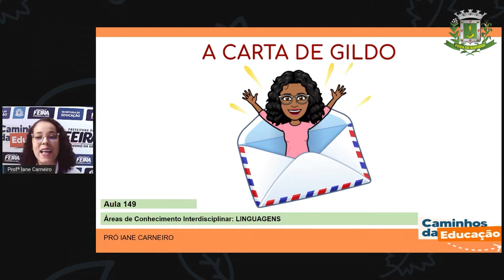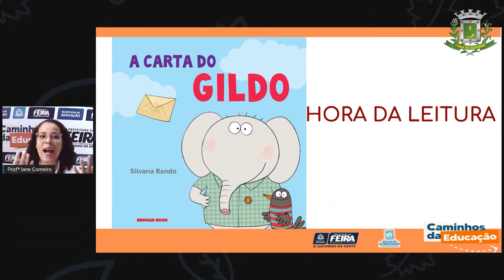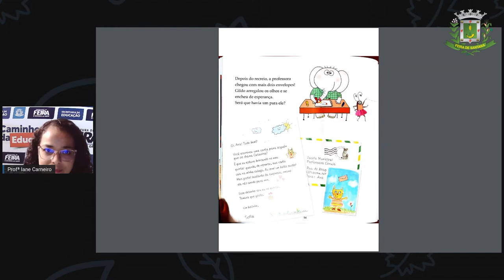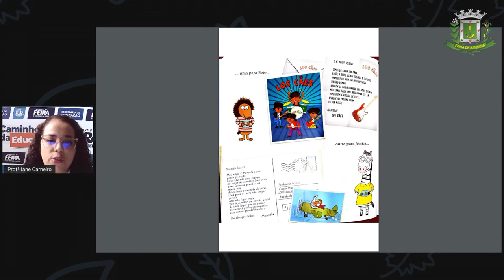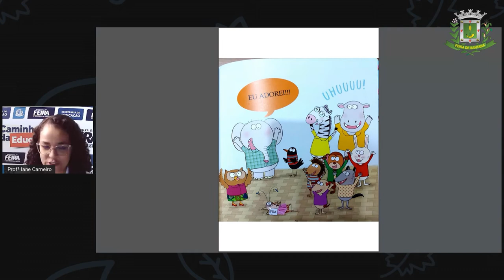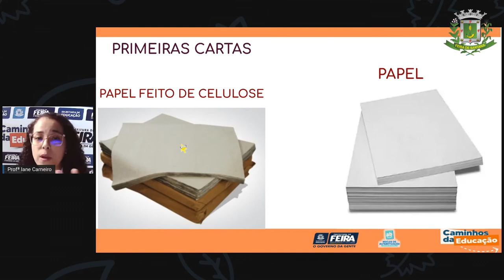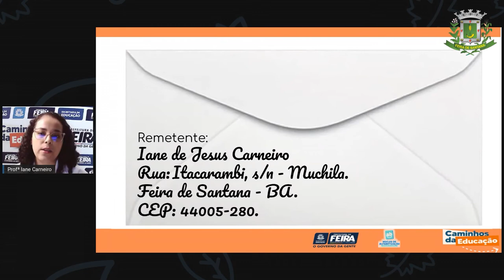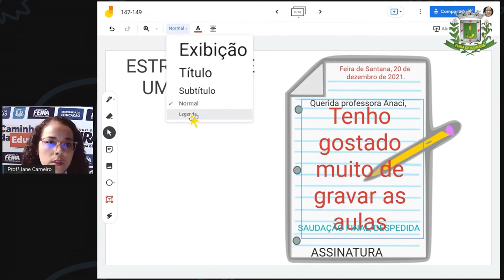Aula 149 1ºANO Profª Iane Linguagens A carta de Gildo